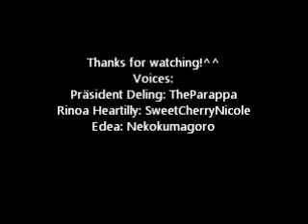Edea's Rede- German Fandub[mit SweetCherryNicole&TheParappa]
Hi Leute!^^

Hier mal ein Fandub zu Edea's Rede mit zwo ganz lieben Mitdubbern!:3

Game: Final Fantasy VIII
Szene: Edea's Rede

Voices:

Edea: Nekokumagoro
Rinoa : SweetCherryNicole
Präsident Deling: TheParappa

Rights gehen an Square!^^